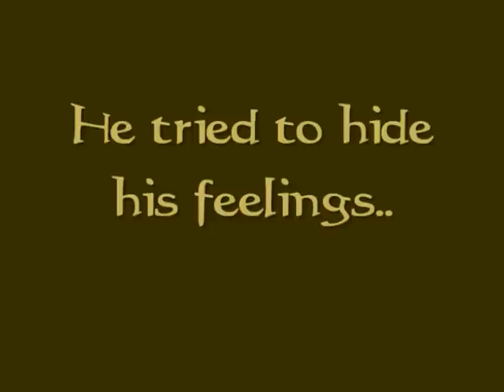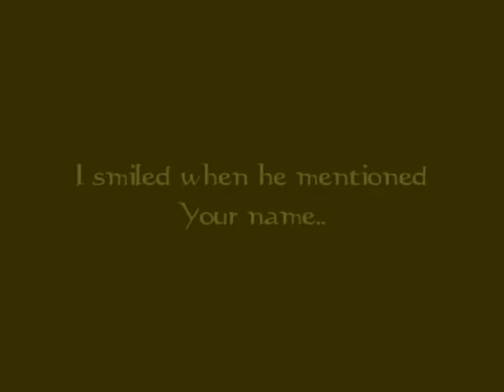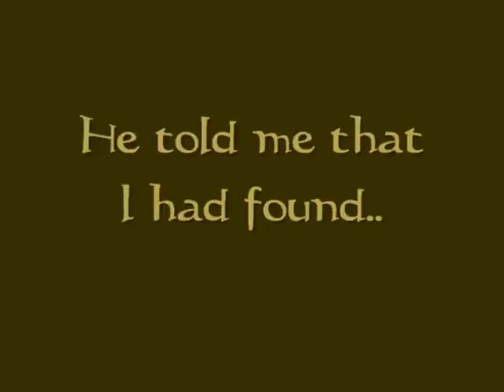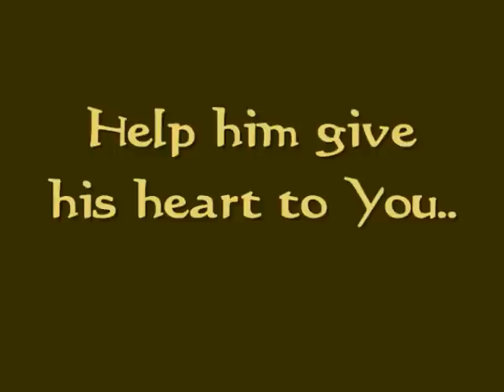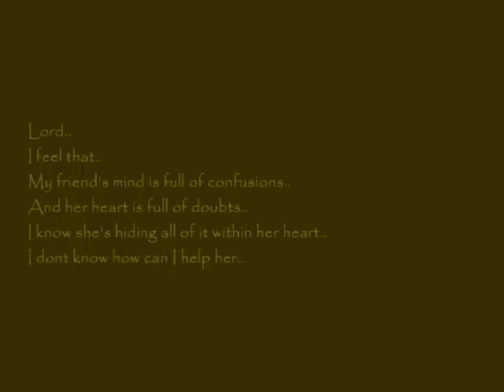Can You Reach My friend by Helen Baylor (Song Lyrics)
Can You Reach My friend Lyrics

I got a call from an old friend
We laughed about how things had changed
But I could tell things weren't going as well
as he claim

He tried to hide his feelings
But they only gave him away
The longer I listened,
The more I kept wishing that
I knew the right words to say

Can You reach my friend ?
Bring his searching to an end
Lord, I know you love him
Help him understand
You're the only One who can
Help him give his heart to You

We talked for more than an hour
I smiled when he mentioned Your name
I said that I knew You

I told him the difference You made
But he never thought he would need You
But maybe he's changing his mind
As we said goodbye Lord
He told me that I had found
Something that e'd like to find

Maybe he's ready tonight
Lord, he said that he might
Need to call You